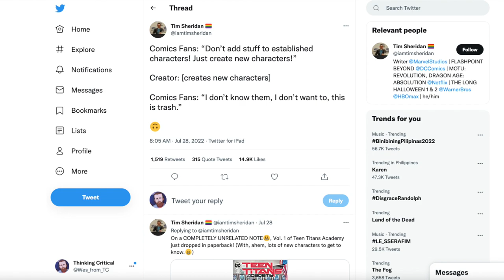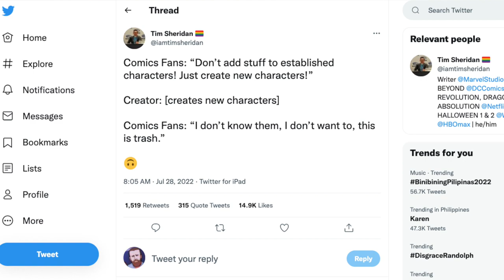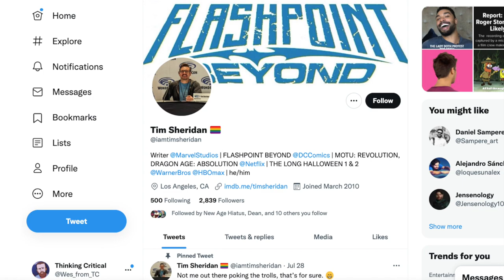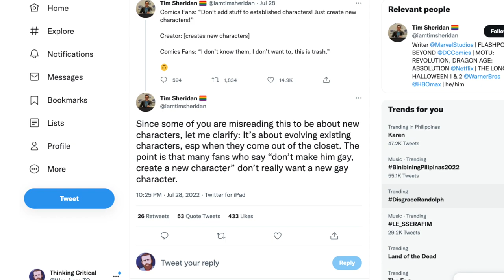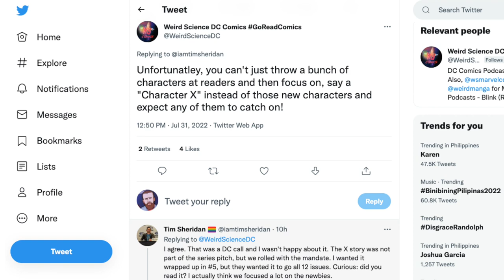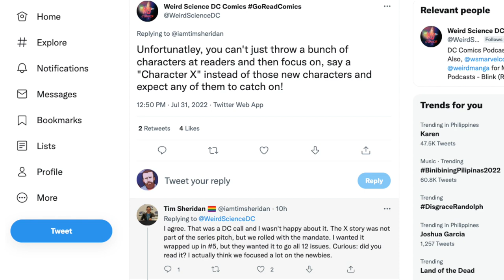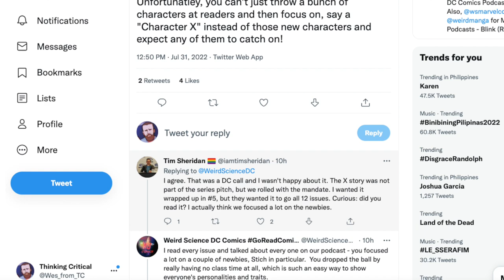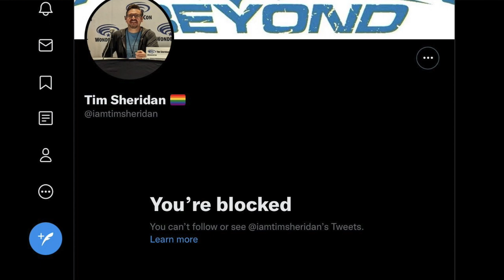DC Writer Blames Fans For Failed Queer Characters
DC and Marvel are pushing new queer characters hard. This has failed more than succeed. DC writer Tim Sheridan appears to be pushing for more freedom to retcon the sexuality of existing characters. A now long-running DC and Marvel writing trope that's failed countless times. Tim Sheridan points to his 10 new queer characters in Teen Titans Academy failing. Essentially blaming the fans for the failure rather than his writing. Needless to say, many long-time DC Comics readers are very unhappy with Tim Sheridan. DC Comics writer Tim Sheridan blames fans for failed queer characters.

Recommended Video
How DC Ruined Teen Titans Comics Relaunch